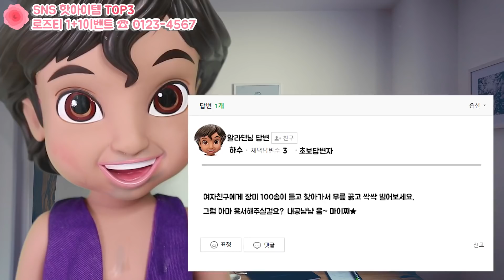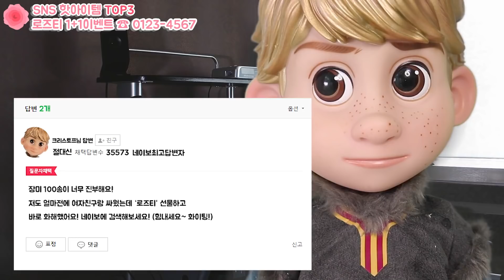9월 액괴상황극 모음집 흰색슬라임섞기부터 장미액괴만들기까지 │ 상황극 │ 광고상황극 │베이비돌 상황극│달파파♥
원래 어제 업로드하려고 했는데,
어제는 달구 미용을 다녀오느라 너무 바빠서
오늘 올리게 되었네요. ㅠㅠ

앞으로 상황극은
상황에 따라 좀 달라질 수 있지만
일주일에 한번,

한번에 4~5편 정도로 짧게 짧게 올려볼까합니다!

어느새 9월도
4일이 지나갔는데요..
이렇게 하루하루 지나다보면
또 금방 겨울방학이 오겠죠?!

요즘은 아침 저녁으로
날씨가 많이 쌀쌀하니까

우리 달고다들
9월도 파이팅 넘치게 보내세요★
빠잉!